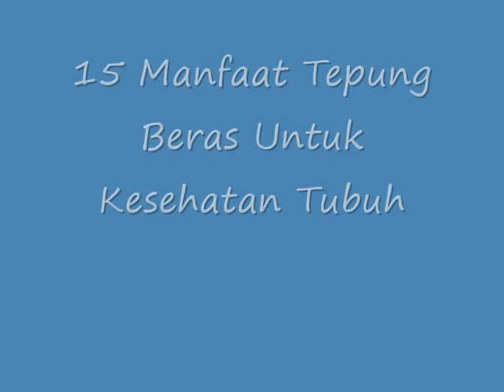WOW!! Inilah15 Manfaat Tepung Beras Untuk Kesehatan Tubuh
Manfaat Tepung Beras Untuk Kesehatan Tubuh